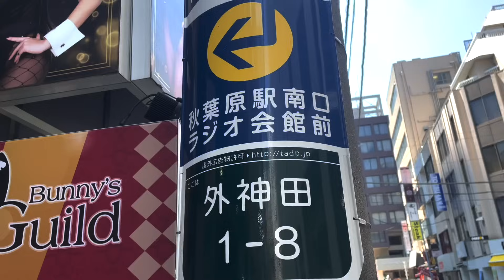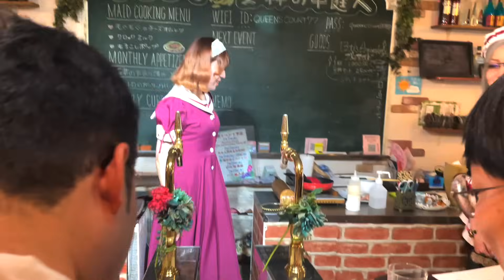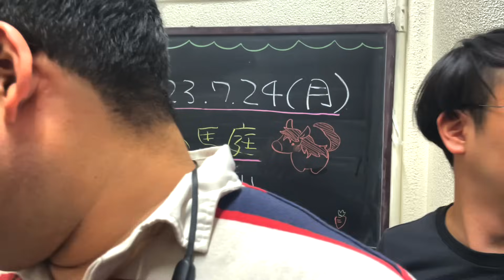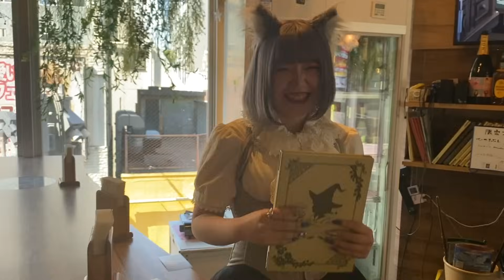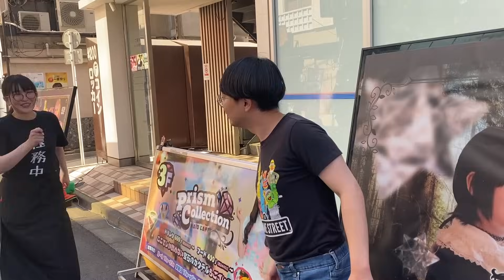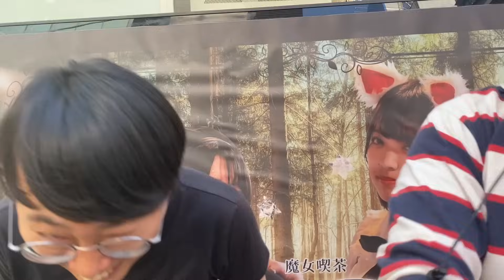なかっさんが秋葉原のメイドカフェでガチで出禁になりました【なかっさんと田辺】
・WITCHES GARDEN~魔女の箱庭~
・メイドカフェ クイーンズコート~女神の中庭~